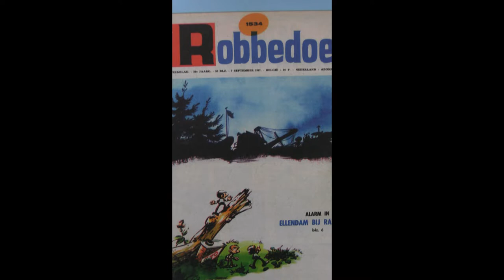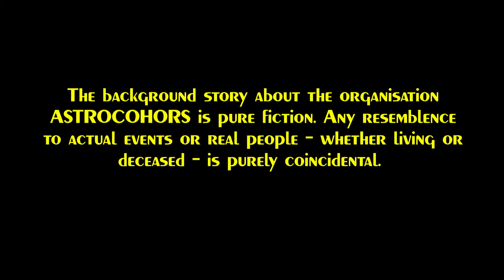Alert in Eslapion [The Little People] | ACC #055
The Little People (French original: "Les petits hommes") are a comic series invented by the Franco-Belgian draftsman and writer Pierre Seron in the 1960s, of which more than 50 albums were originally released (with some spin-offs). It was first published in 1967 in Spirou magazine. In this episode we take a look at the origins and the first adventure of these Little People.